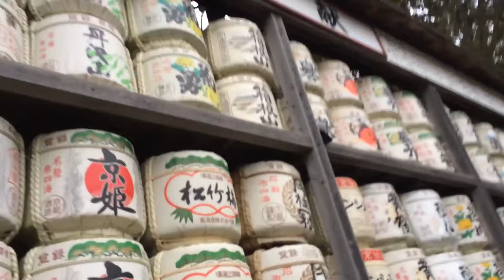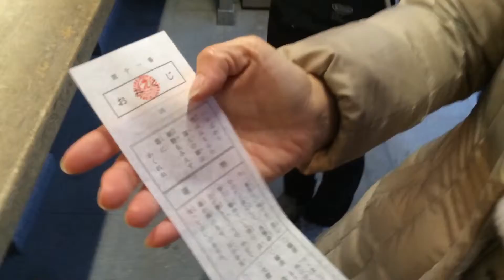TSURUOKA HACHIMAN-GU (鶴岡八幡宮)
TSURUOKA HACHIMAN-GU (鶴岡八幡宮) is the most important Shinto(神道) Shrine,  which is located at the geographical and cultural center of the city of Kamakura. AnaKashiko.com